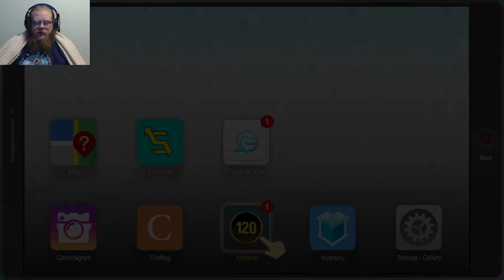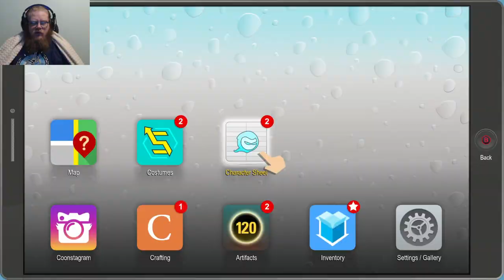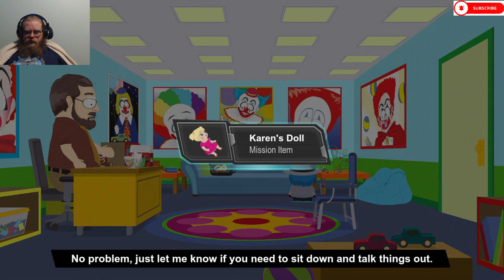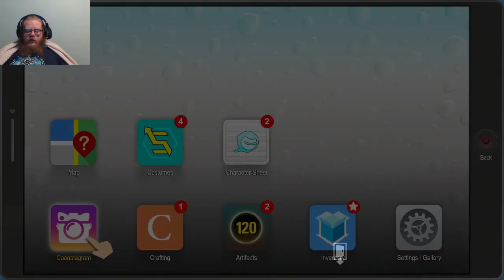South Park: The Fractured But Whole Episode 3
Howdy All,

Chapters:
0:00 Intro
0:34 Main Video